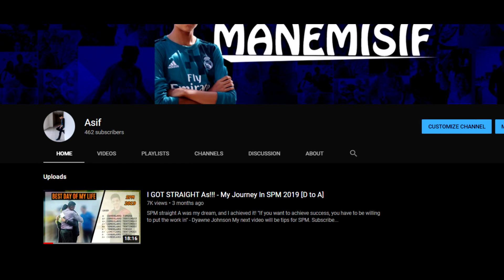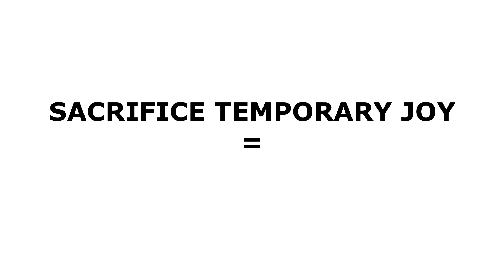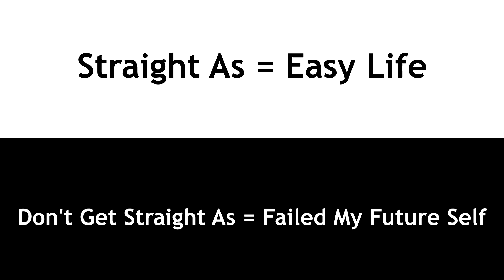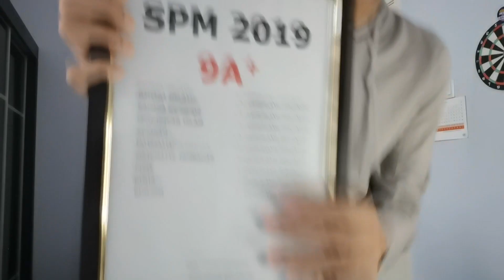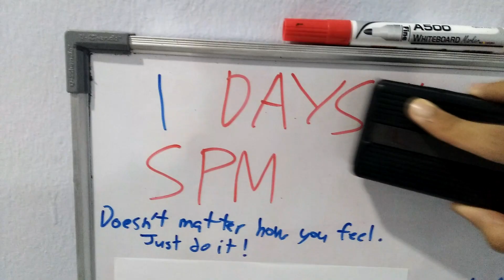Do This NOW To Get SPM 9A+ | SPM TIPS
THIS IS HOW I GOT STRAIGHT As IN SPM
Last year I started a 100-day journey changing my whole lifestyle in order to achieve my dream, and it worked! Hopefully, my advice will come in handy for you. May your journey begin. Good luck!

(Questions will be answered in QnA Vids & during Livestreams)

2. Jarico - Island

Study tips
Revision tips
SPM
SPM 2020
SPM 2021
How to pass SPM
How to get credit in SPM
How to score A in SPM
How to memorise for SPM
SPM Study Tips
Malaysia
SPM MALAYSIA
Study vlog